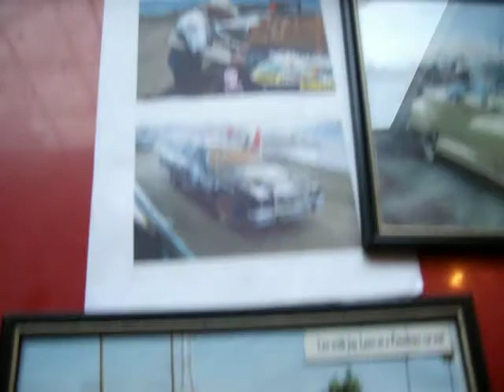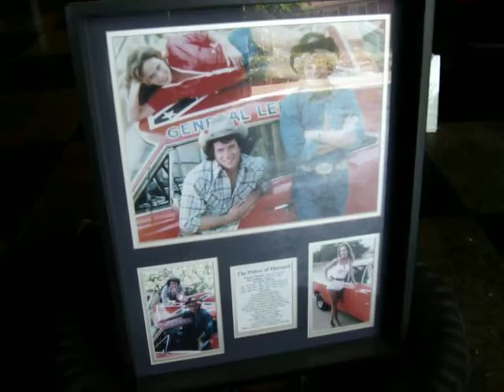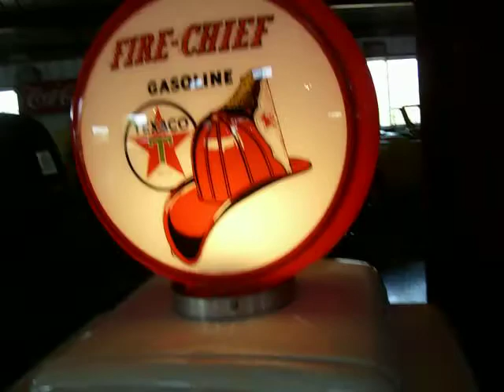Simpson's Nursery Car Show 7/18/10 Jamul, California - Video 1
Went to Simpons's Nursery Car Show, wonderful collection of antique cars, loved to see the Star Cars- General Lee and Sheriff's Police Car from the Dukes of Hazzard!